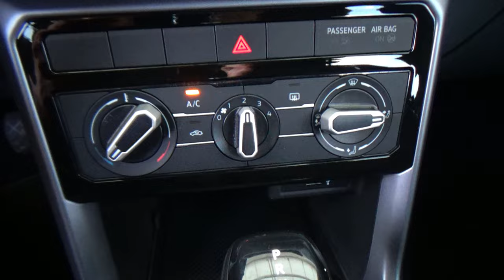Volkswagen / T-Cross / 2022 - 28149